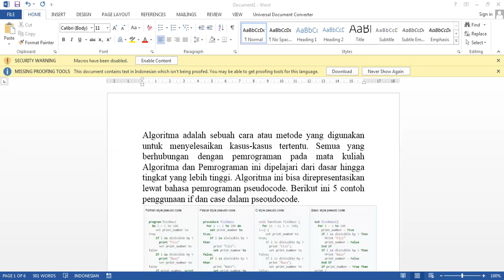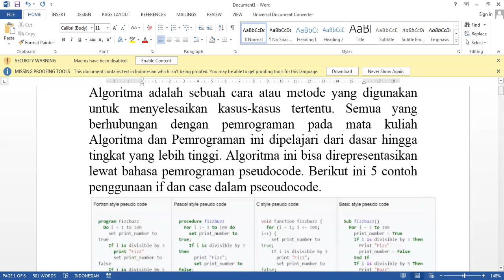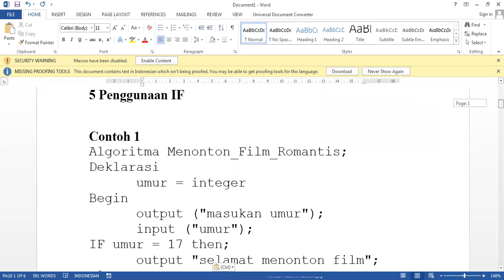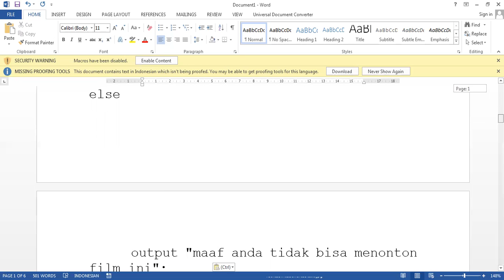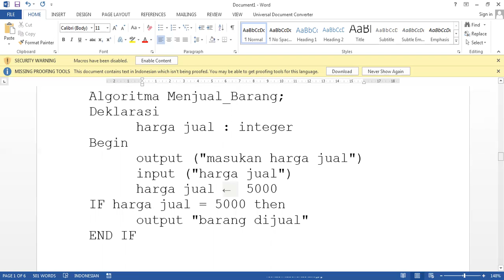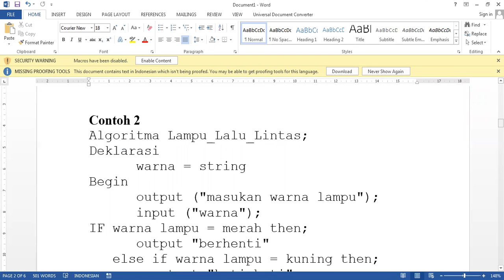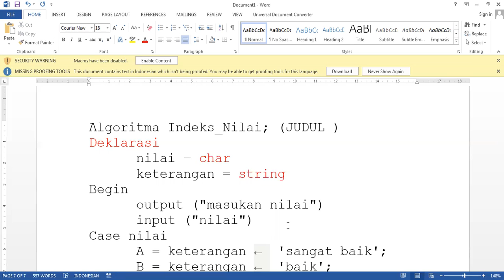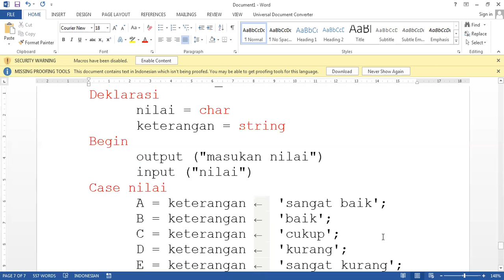Kuliah Algoritma dan Pemrograman Pra UTS 1 Nov 22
Ini sih bagus banget keren banget informasinya berguna.